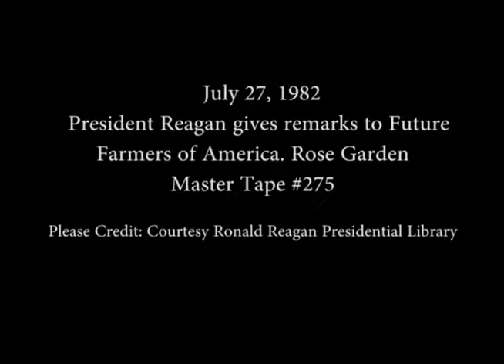President Reagan's Remarks to Future Farmers of America in Rose Garden on July 27, 1982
Full Title: President Reagan's Remarks to Future Farmers of America in Rose Garden on July 27, 1982

Access Restriction(s):Unrestricted
Use Restriction(s):Unrestricted